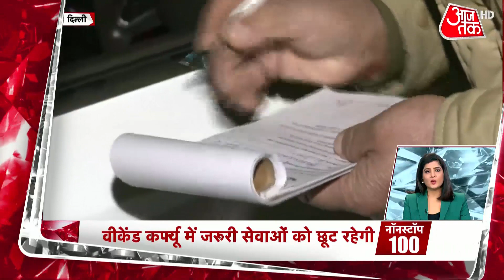Corona Case की Delhi में लगातार बढ़ोतरी, लगा Weekend Curfew | Latest News | Covid Update | Hindi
Delhi Weekend Curfew: Amid a spike in Covid cases, the Delhi government has imposed a weekend curfew from Friday 10 pm to Monday 5 am in the national capital. All employees of government offices will shift to “Work From Home” mode — except for those associated with the Essential Services category. Addressing the media, Delhi Deputy Chief Minister Manish Sisodia said the impact of the Omicron variant of coronavirus was less severe but asked people to be on guard. He also said that bus and metro services will run at 100 per cent capacity from now, but people will have to strictly adhere to the mask rule and other Covid-safety norms.